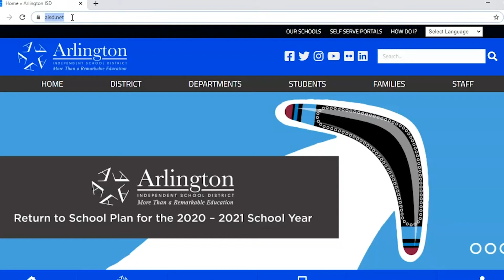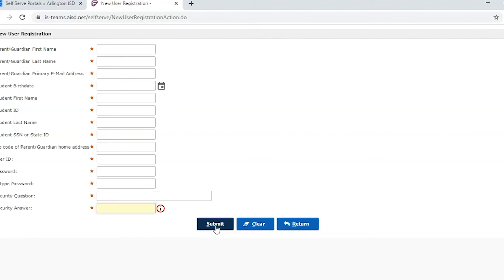Cách để đăng ký cho Phụ Huynh Tự Phục Vụ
Xem video này để tìm hiểu về Cổng tự phục vụ dành cho cha mẹ của Arlington ISD. Parent Self Serve là một hệ thống cung cấp quyền truy cập vào việc đi học và điểm số của con bạn.

☺ Quý Vị Cần Trợ Giúp?

Hướng Dẫn Bắt Đầu In Nhanh Công Nghệ Aisd

Khu học chánh có Mẫu đơn yêu cầu trợ giúp công nghệ cho học sinh để hỗ trợ các vấn đề liên quan đến các thiết bị do Arlington ISD phân phối. Liên kết này sẽ cho phép quý vị đăng ký với Bộ phận hỗ trợ và thành viên nhóm hỗ trợ công nghệ của chúng tôi sẽ liên hệ với quý vị.